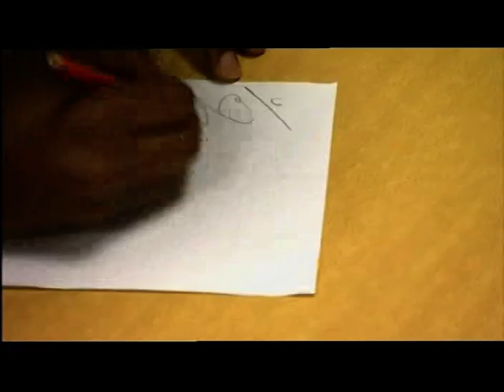Birmingham: Musician and Actor - Simon Webbe comes back to the city